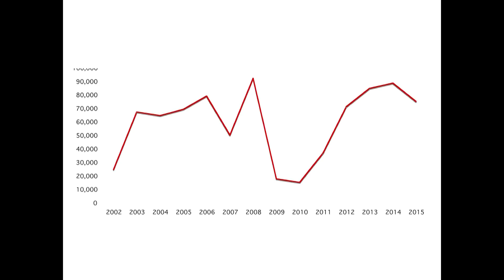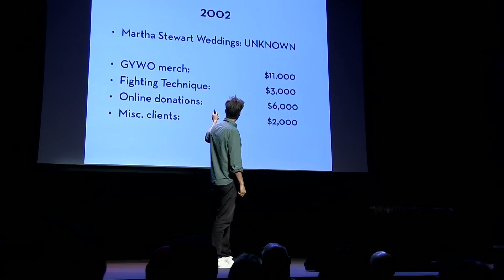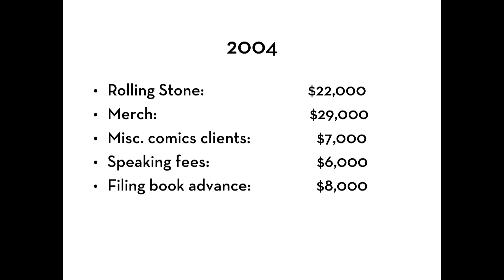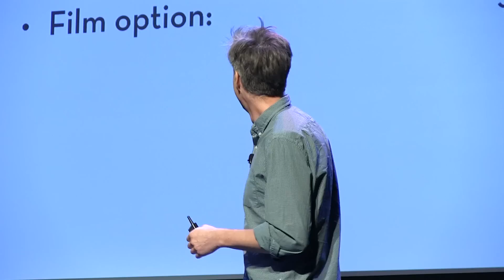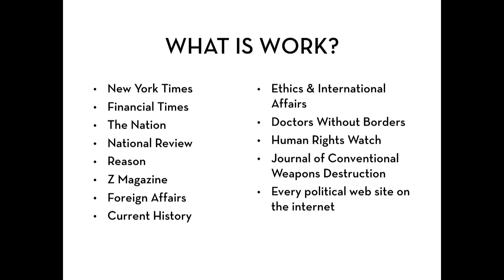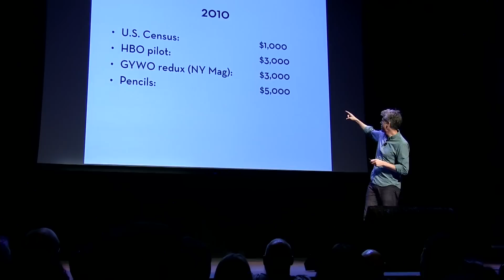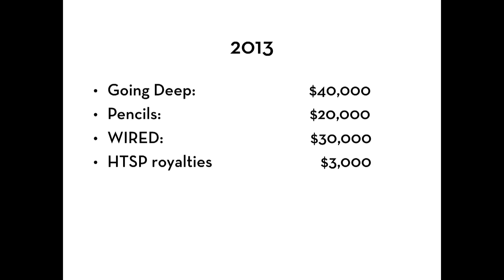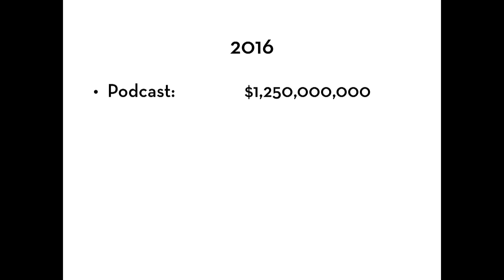David Rees, Going Deep/Election Profit Makers - XOXO Festival (2016)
David Rees is the creator of clip art comics Get Your War On and My New Fighting Technique Is Unstoppable, a world-renowned artisanal pencil sharpener, and host of the recently-concluded Going Deep with David Rees for National Geographic and the Esquire Network. His latest project is Election Profit Makers, a podcast about election prediction markets, produced by Starlee Kine.

Recorded in September 2016 at XOXO, an experimental festival celebrating independently produced art and technology in Portland, Oregon.

Introductory music: "Flaws Run Deep" by Jim Guthrie.
Video production by brytCAST.
Video thumbnail by Searle Video.